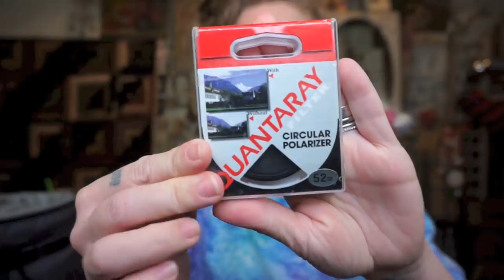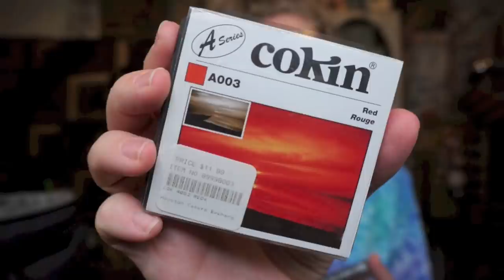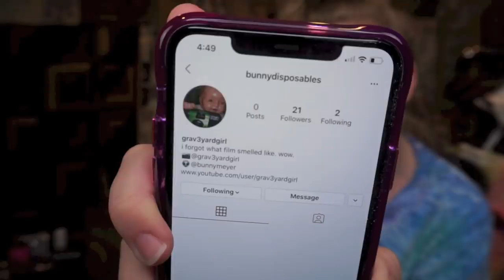I Haven't Opened This CAMERA BAG In 15 YEARS?! - Time Capsule Bag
tell me all about it ♡
GRAV3YARDGIRL
Pearland, TX
77588